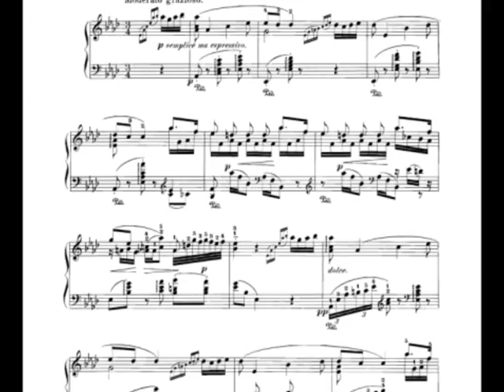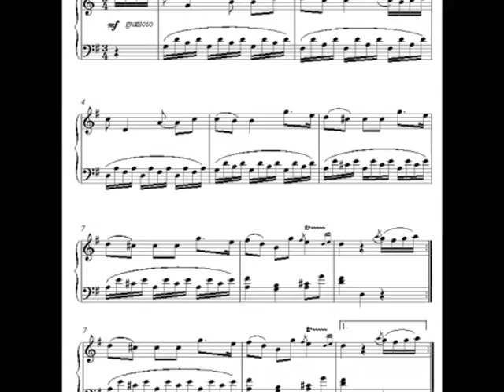Luigi Boccherini - Menuett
Luigi Rodolfo Boccherini (*19.Februar 1743 in Lucca; † 28.Mai 1805 in Madrid) war ein italienischer Komponist und Cellist der vorklassischen und klassischen Epoche.